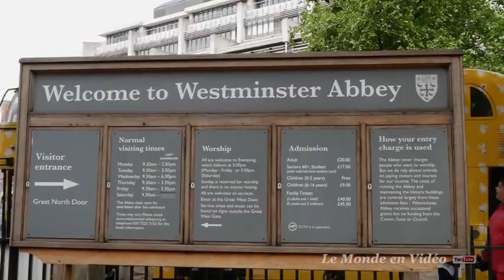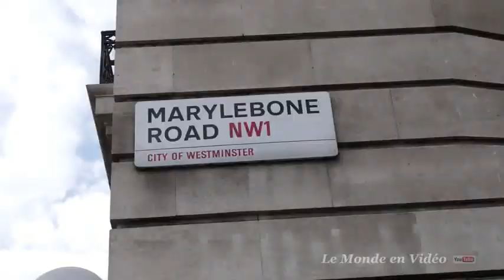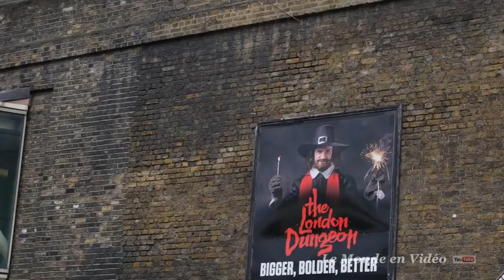WHAT A BEAUTIFUL CITY TOUR IN LONDON | WONDERFUL LONDON CITY TOUR